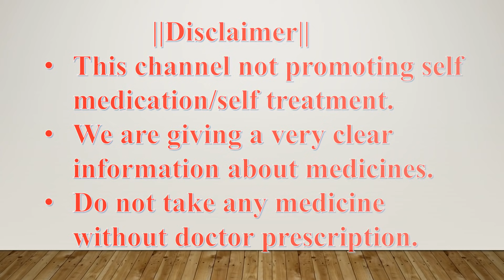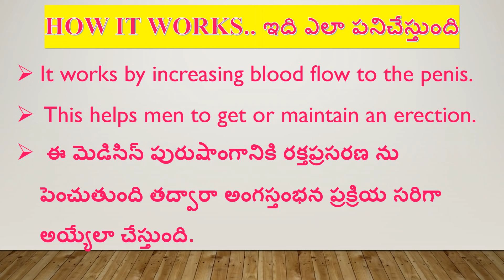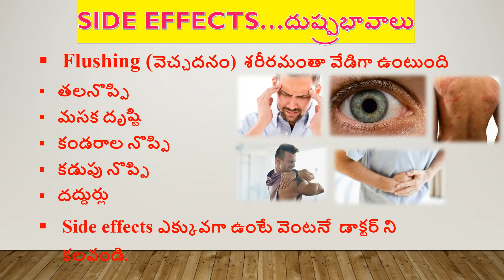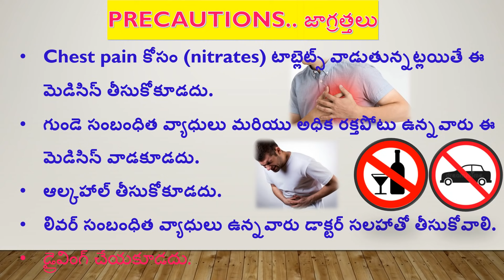VIGORE 100mg Tablet Complete Review in Telugu / VIGORA 100mg tablet - Sildenafil Citrate - Uses ..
I always choose branded medicine and I explained very clearly about vigore100mg tablet in telugu.
Medicine is sildenafil citrate..
Vigore tablet complete review in telugu..
VIGORE 100 mg TABLET
Uses,
Composition,
Working,
Side effects,
Precautions
@MANJU PHARMA TELUGU